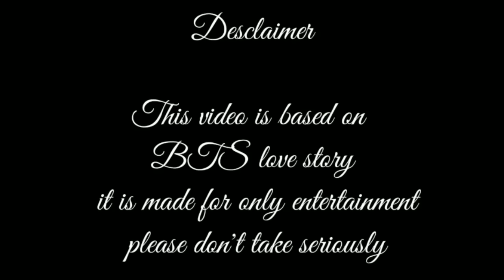Yoongi meet Mochi🤗 💜Psycho killer husband💜 [Season 3] ||Part 10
yoonminlovestory

Psycho killer husband season 3

                           smart__mirza___786